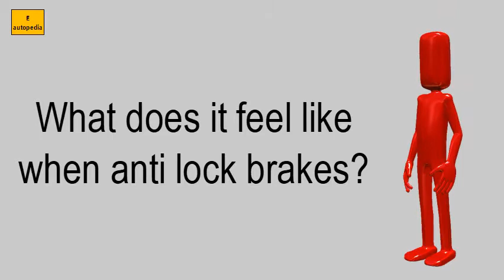What Does It Feel Like When Anti Lock Brakes?